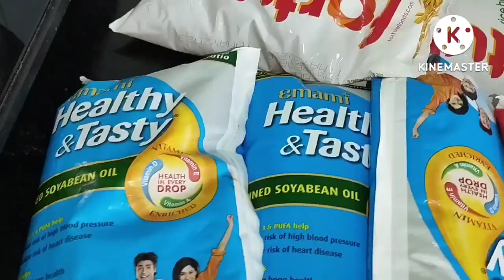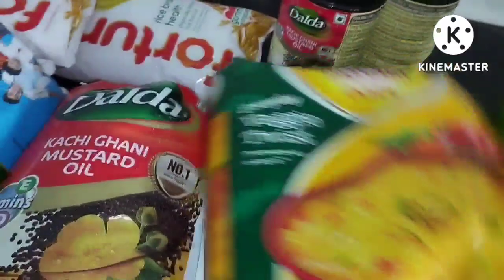बाजार जैसा रगड़ा चाट रेसिपी, नाश्ता रेसिपी, कैसा रहा दिन मेरा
रगड़ा चाट रेसिपी, मटर की चाट टर्की चार्ट, पोहा की रेसिपी ,ड्राइव पोहा रेसिपी मटर वाली पोहा की रेसिपी ,
कांदा मटर लहसुन की पोहा की रेसिपी ,market style Kolkata Steel food chat, कोलकाता का मशहूर गुगली चाट रेसिपी ,मटर की अनोखी न्यू रेसिपी मेरे स्टाइल मटर की चाट,मटर की रेसिपी